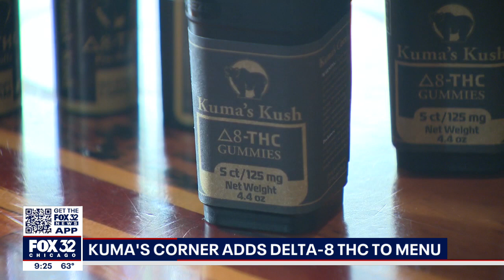Burger joint Kuma's Corner adds Delta-8 THC to menu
A Chicago area burger chain is adding some edible enhancements to the menu, so you can get a "high" while you dine.